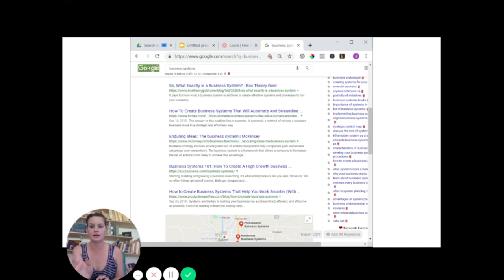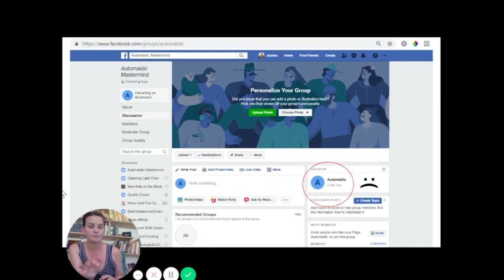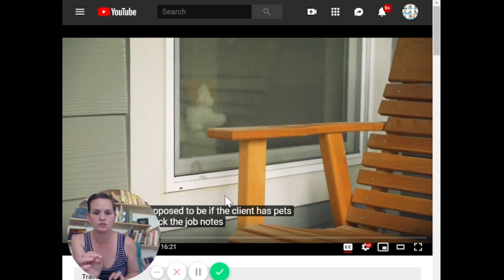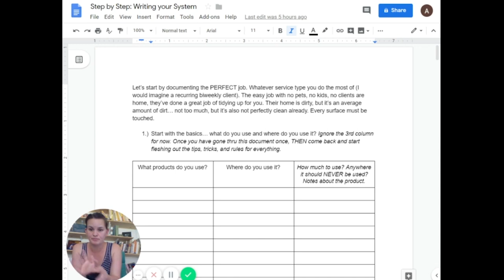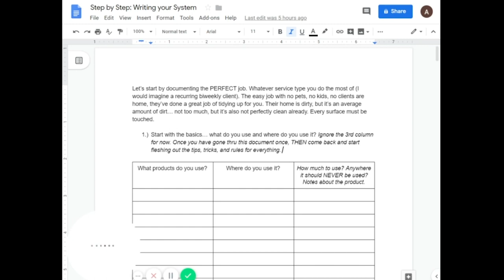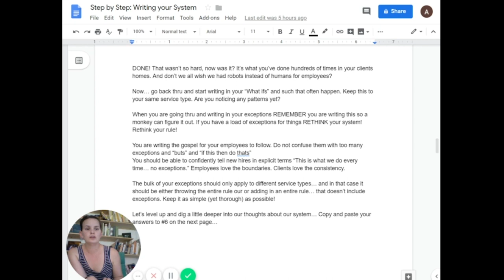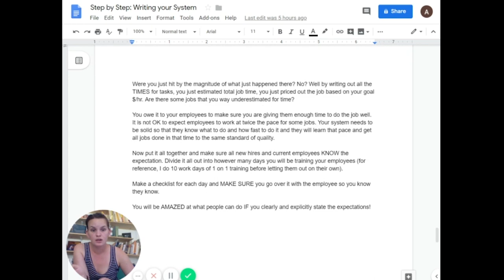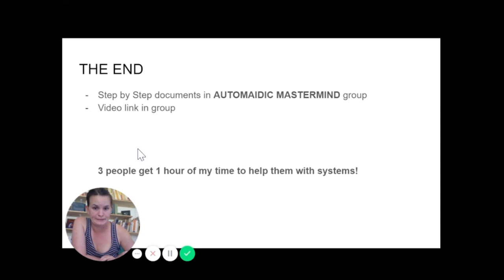How to Train Maid Service Employees with Joanna Douglas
Is your cleaner training program systematized? Are you confident that you could train anyone to clean? Even someone who has never cleaned before?

You can (and should) have a thorough cleaning employee training program. But you don't (and shouldn't) be spending all your time developing and implementing one.

Want to find out how to spend less time in your cleaning business and more time enjoying life?

Cleaning industry expert Joanna Douglas explains how she was able to step away from the daily grind at her Maid Service after she systemized her cleaner onboarding and training program.

Joanna is the owner of Clean Affinity, a profitable Maid Service based out of Portland, Oregon.